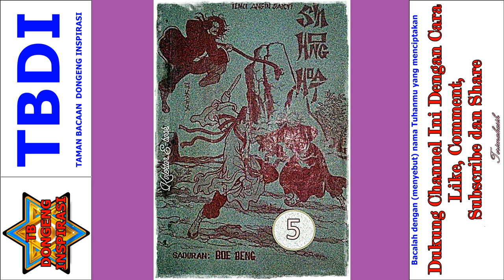Seri Cerita Silat Ilmu Angin Sakti Jilid 5